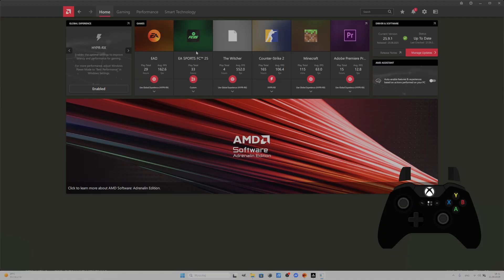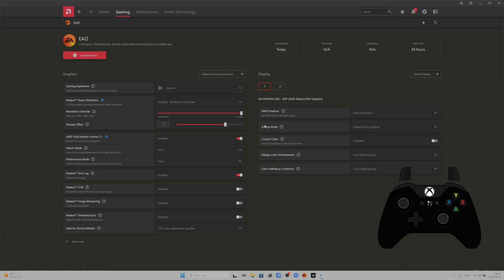FC26 ( FIFA 26 ) - How to Enable DLSS or FSR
If you want to boost performance and improve graphics in FC 26 (also known as FIFA 26), this video will show you how to enable DLSS or FSR for smoother gameplay. Although FC 26 does not support DLSS or FSR natively, you can still activate these features using your graphics card control panel. Whether you have an NVIDIA or AMD graphics card, follow these easy steps to enable DLSS or FSR and get the most out of your gaming experience. Learn how to use NVIDIA Control Panel or AMD Adrenaline to enhance your FC 26 visuals and enjoy better frame rates.

How to enable DLSS in FC 26 using NVIDIA Control Panel?
How to turn on FSR for FC 26 with AMD Adrenaline?
Does FC 26 support DLSS or FSR natively?

0:00 Introduction
0:10 DLSS and FSR native support in FC 26
0:25 Open graphics card control panel
0:30 Steps for NVIDIA and AMD users
0:40 Select FC 26 and enable DLSS or FSR
0:58 Finish and summary